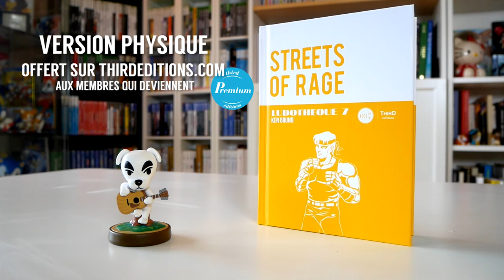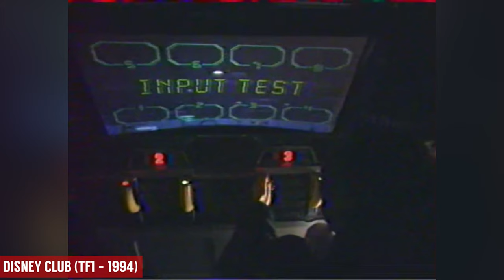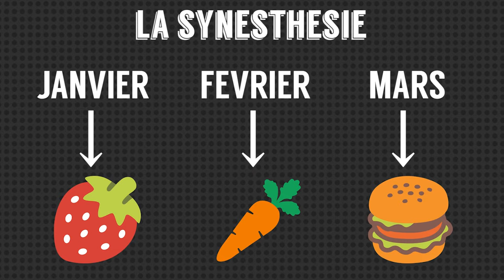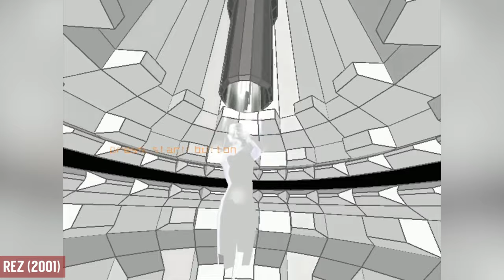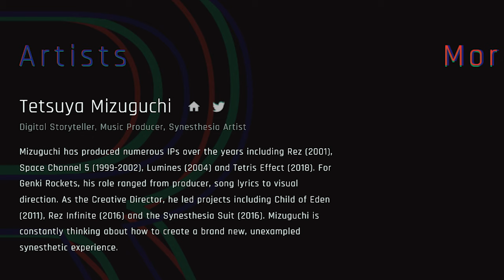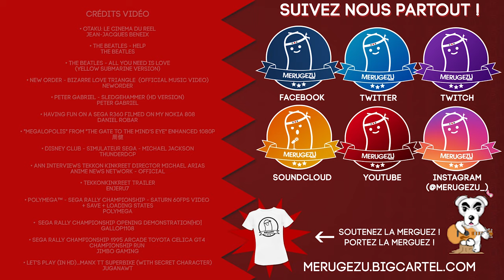TETSUYA MIZUGUCHI | LA BIOBIOTHEQUE #1 KIWAMI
📙 LUDOTHEQUE: STREETS OF RAGE, LE LIVRE DE KEN 📙

et tu pourras avoir le mien en cadeau !

🎙️ Interview de Tommy François chez Gameblog (La partie sur Mizuguchi est vers les 30 min)

📊 SUGGESTIONS D'EPISODE 📊
On a lancé un sondage pour que vous puissiez nous dire de qui vous aimeriez que l'on parle dans l'émission Pour nous simplifier l'analyse des résultats, ne donnez qu'un nom par réponse ! Le nombre de réponse n'est pas limité.

Pour fêter les deux ans de La Biobiotheque, on a décidé de retaper le premier épisode qui était truffé d'erreurs de jeunesse. Initialement prévu comme un "petit" épisode, cette version Kiwami est finalement la Biobiotheque qui nous a pris le plus de temps. On y revient avec grand plaisir sur la carrière de Tetsuya Mizuguchi, qui après bientôt 30 ans dans le jeu vidéo, continue de chercher une façon de révolutionner le médium.